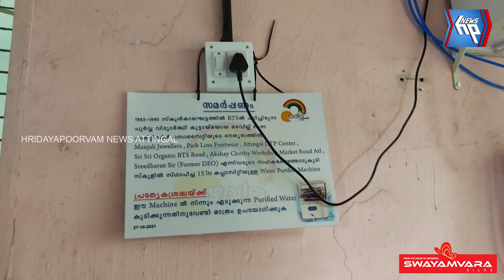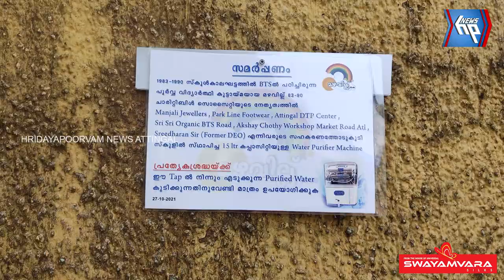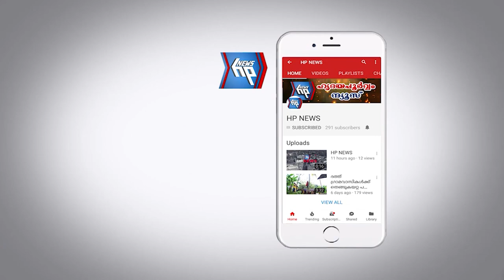ആറ്റിങ്ങൽ ഡയറ്റ് സ്കൂളിന് കൈത്താങ്ങായി പൂർവ വിദ്യാർത്ഥി കൂട്ടായ്മയായ 'മഴവിൽ ചാരിറ്റി'